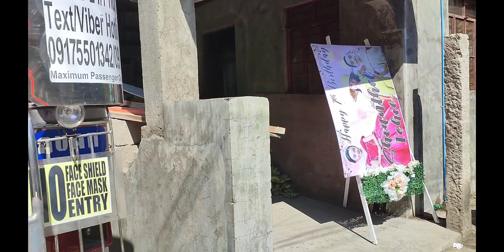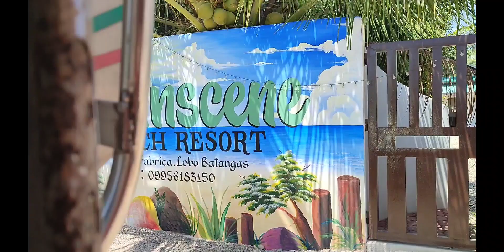bonding ng pamilya part 1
matinding kaguluhan ito 😁